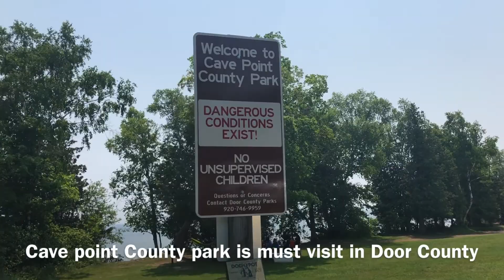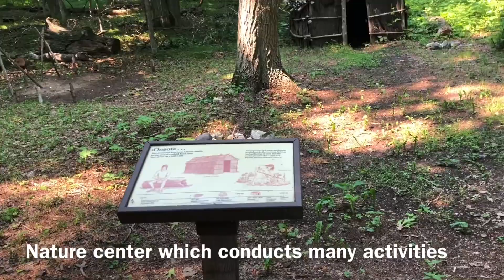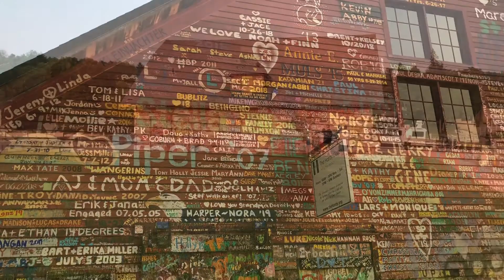Things to do in Door County Wisconsin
Things to do in a Door County Wisconsin -  What to do in Door county in a day
We have visited Door County and found out there are many things to do. We visited for 1 day but this place offers you many things to do and you can spend more time here.
Door County is on a peninsula between Green Bay and Lake Michigan, in the state of Wisconsin. It’s famous for its shoreline and many parks which offers many activities to do.

With this video, I have captured the places we visited during a day visit to Door County in Wisconsin.